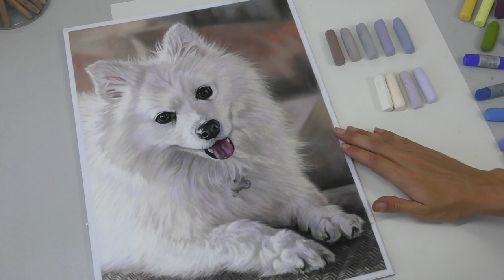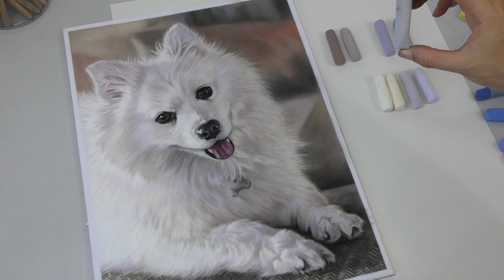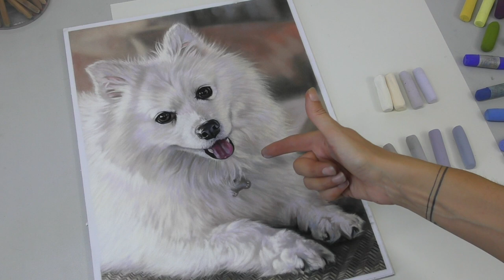Warm and Cool Colours: How to Tell the Difference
Sharing a short video explaining one way we describe colour when analysing it. How warm or cool it is. I hope I can break this down and show how I use it in my work.
If you'd like to see longer more in depth tutorials visit me
OR... if you simply want to make a one time donation to help me fund these videos you can Paypal me to . Thanks!